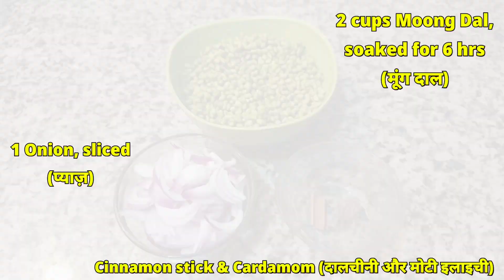शाही मूंग दाल मखनी | Restaurant style Shahi Moong Dal Makhani Recipe | Panses Kitchen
Hello everyone, Welcome to Panse's Kitchen!

Ingredients :-
2 cups Moong Dal (मूंग दाल)
Onion (प्याज़)
Tomato (टमाटर)
Green chillies (हरी मिर्च)
Ginger & Garlic (अदरक और लहसुन)
Cinnamon stick (दालचीनी)
Cardamom (मोटी इलाइची)
Cloves (लौंग)
1 tsp Cumin seeds (जीरा)
1 tsp Red chilli powder (लाल मिर्च)
1/2 tsp Coriander powder (धनिया पाउडर)
1/2 tsp Turmeric powder (हल्दी)
Salt (नमक स्वादानुसार)
Coriander leaves (हरा धनिया)
Mustard oil (सरसों का तेल)
Ghee (घी)